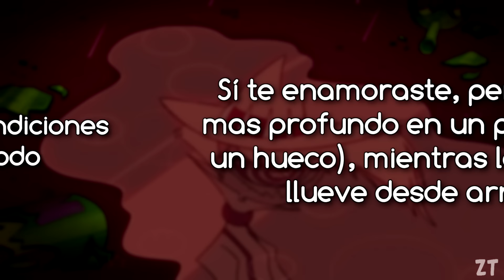CHERRI BOMB LOGRARÁ IR al CIELO con SIR PENTIOUS en la SEGUNDA TEMPORADA de HAZBIN HOTEL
Créditos del Fan art de Cherri y Pentious a: DaniDraws666